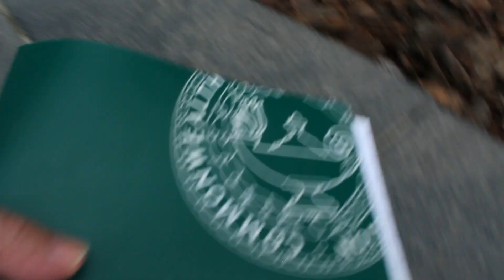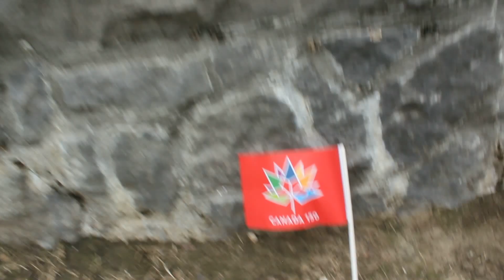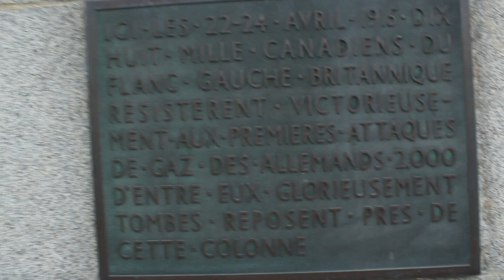Langemarck - Poelcapelle - Belgium